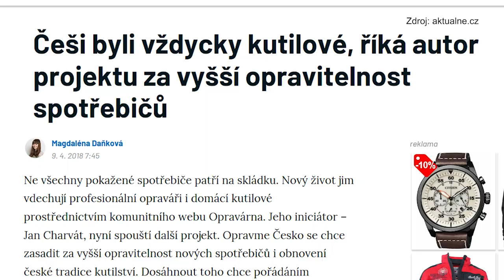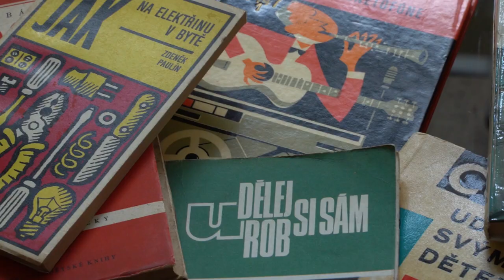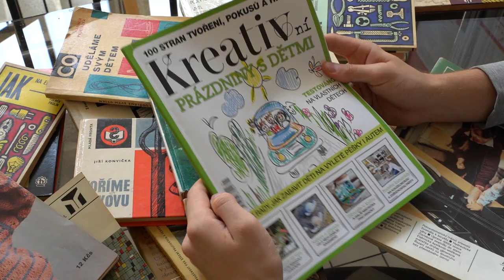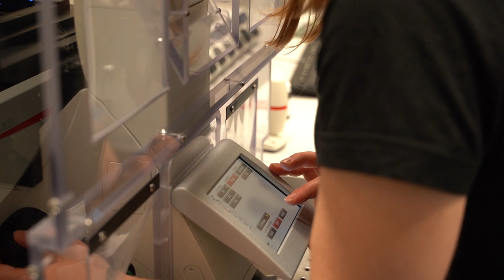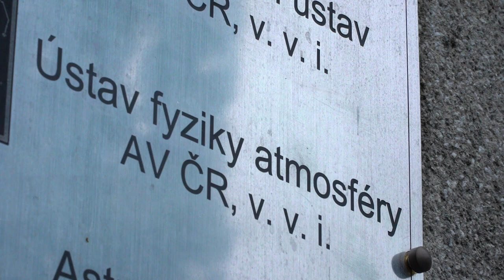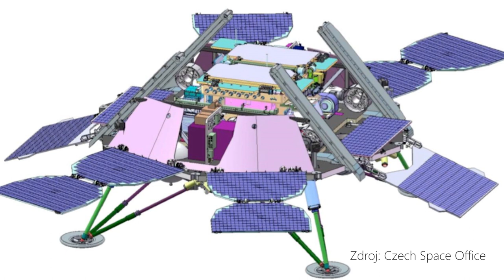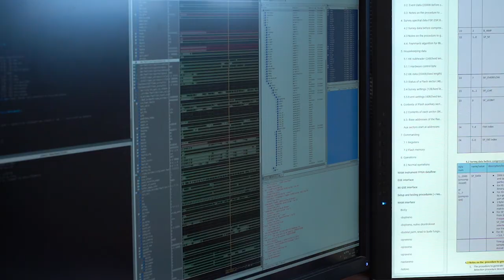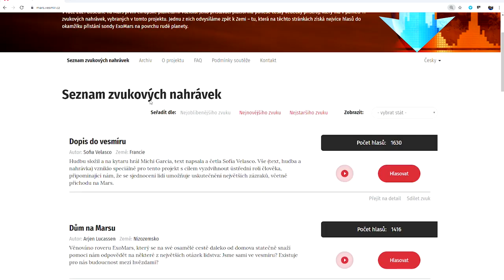Česká věda 10/2019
Obsah:
Národní fenomén: kutilství (reportáž; Sociologický ústav AV ČR)
Víte, že? Pratuři (cyklus)
Aktuality z AV ČR
prof. RNDr. Julius Lukeš, CSc. (medailonek)
Co s námi bude? Elektromagnetické vlny na Marsu (cyklus; Ústav fyziky atmosféry AV ČR)